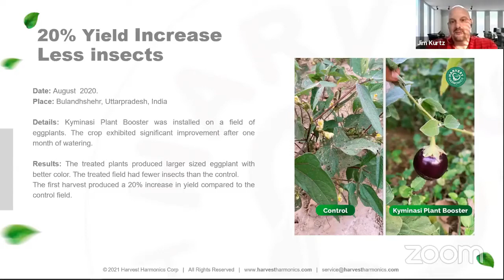Kyminasi Plant Booster is safe for pollinators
Jim Kurtz from Harvest Harmonics explains how biophysics is changing the farming industry.